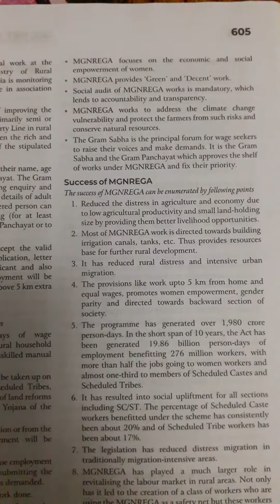PUBLIC POLICY EMPLOYMENT MGNREGA NOTES FOR PUBLIC POLICY UGC NET 2021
THIS VIDEO IS DEVELOPED BY DIPAM EDUCATION
ON
1 SILENT FEATURES OF MGNREGA
2 SUCCESS OF MGNREGA
3 CHALLENGES FACE BY MGNREGA
4 EVOLUTION OF MGNREGA
5  PRADHAN MANTRI KAUSHAL VIKAS YOJANA
 6 PRADHAN MANTRI MUDRA YOJANA
7  RIGHT TO EDUCATION
8  POLICY IMPLEMENTATIONS
9 EVOLUTION OF PUBLIC POLICY
 10 LEGISLATURE